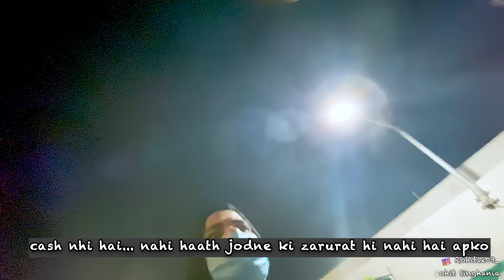Priya bhot CUTE or FUNNY hai 😂❤️ | Vlog #15 | Rohit Singhania